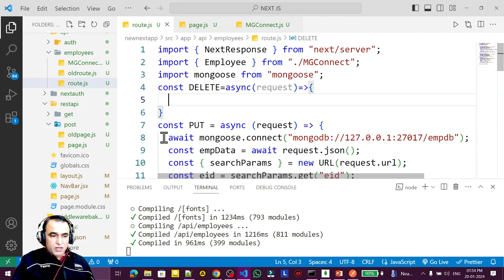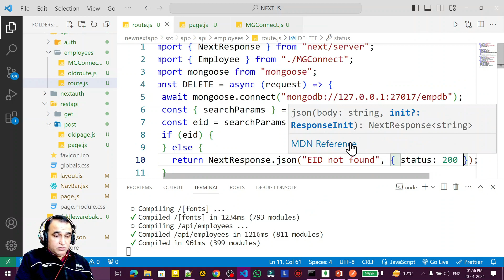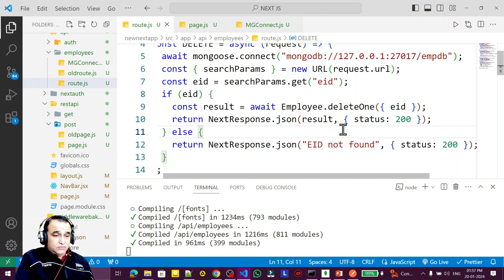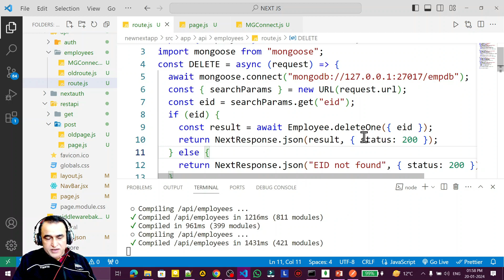Next.js DELETE Route Handler or REST API | Next JS Full Stack Course #63 | Dr Vipin Classes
React Next JS Full Stack Course  | Dr Vipin Classes
Next.js create DELETE REST API  with MongoDB